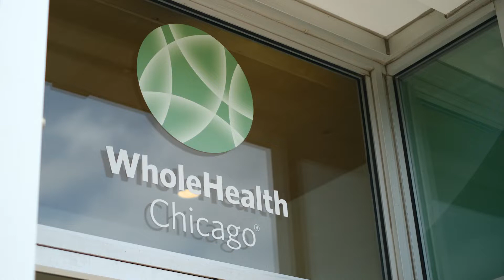WholeHealth Chicago’s Natural Apothecary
Our Natural Apothecary offers a wide array of the highest-quality natural products available, including pharmaceutical-grade nutritional supplements, essential oils, Chinese and Western herbs, homeopathic remedies, flower essences, natural body care, and books.